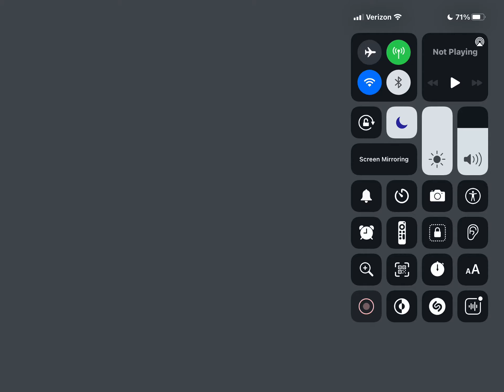Donut Games Episode 511 Start Them Up